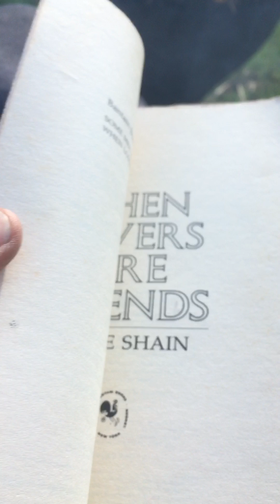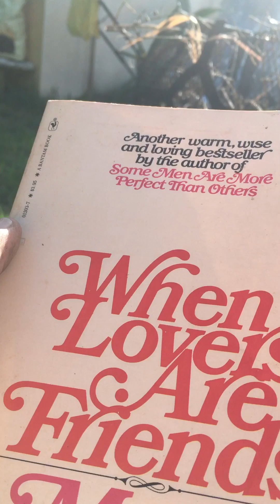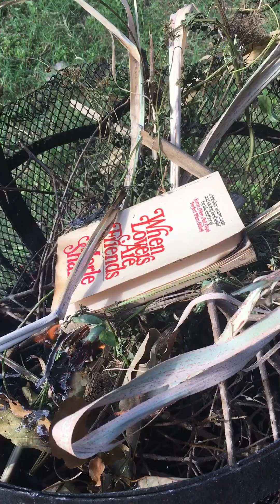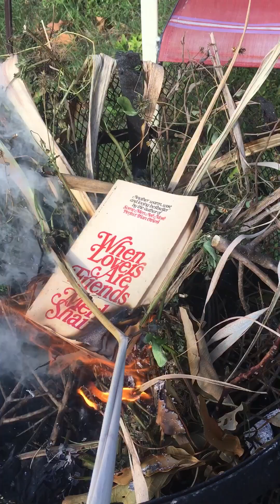Book burning when lovers are friends